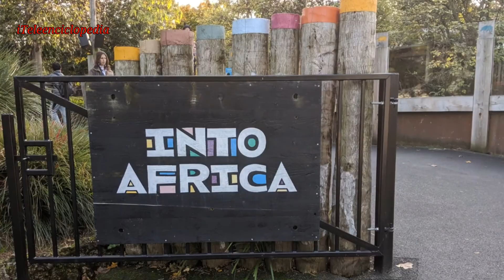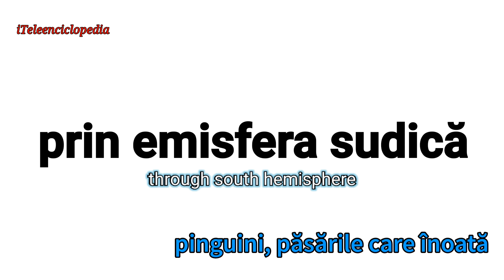Animal Garden, London Zoo,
Find a beautiful garden with animals from around the globe and all continents, in the in the heart of London, near Camden Town tube station